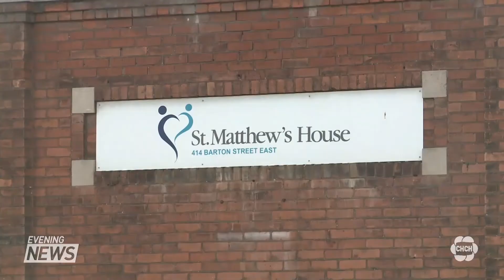Hamilton to receive $26.7M to build 109 affordable homes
Hamilton is set to receive $26.7 million from the federal government to help build roughly 109 new affordable homes.